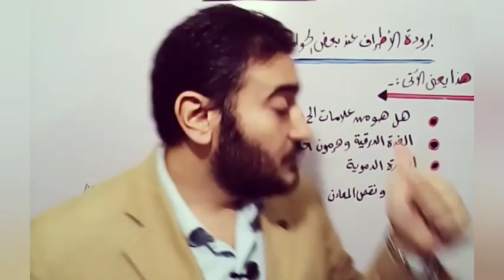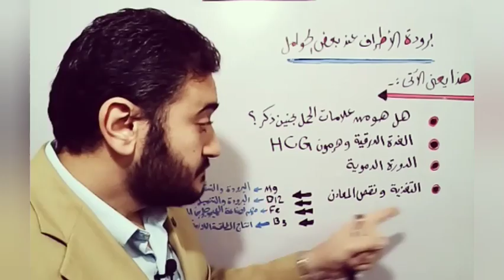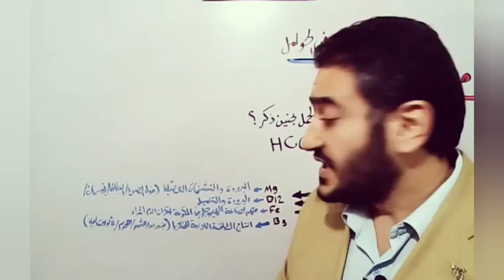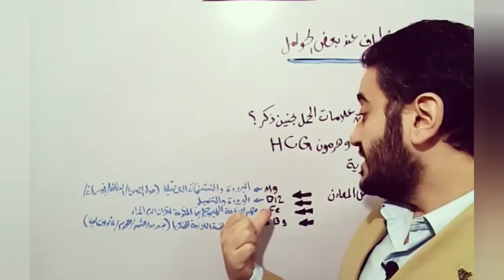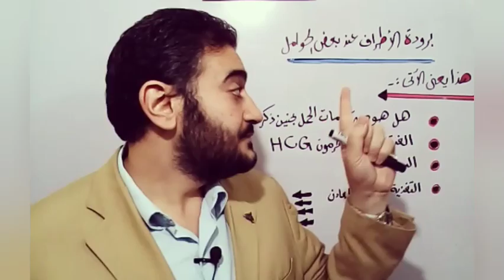لماذا تشعر بعض الحوامل ببرودة الجسم والأطراف ؟ فهل هذا يعني أنك.... (شاهد الفيديو لتعرف الإجابة)